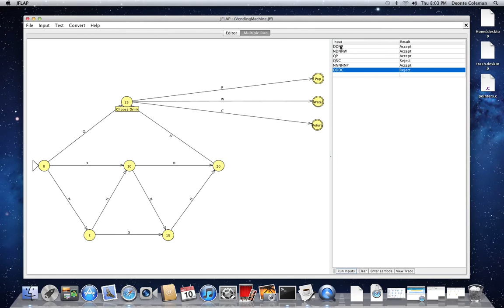JFLAP VENDING MACHINE MOLNAR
Deonte Coleman CIS 214